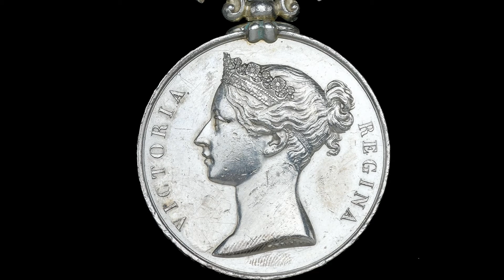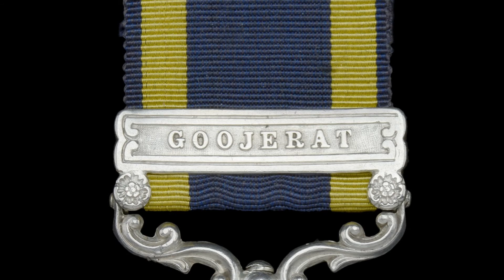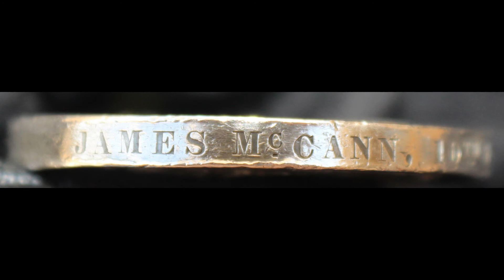Punjab Medal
The Sikh wars ,round two.